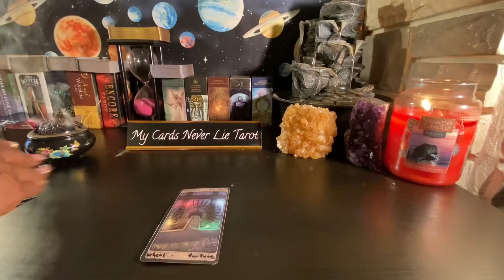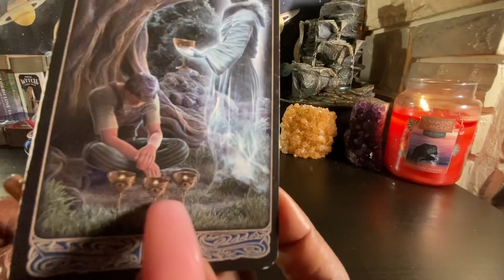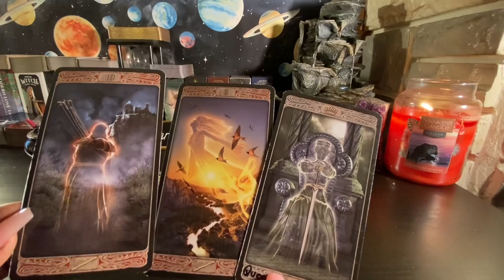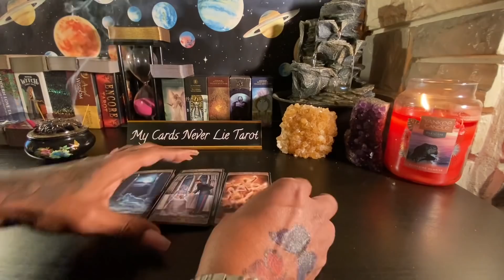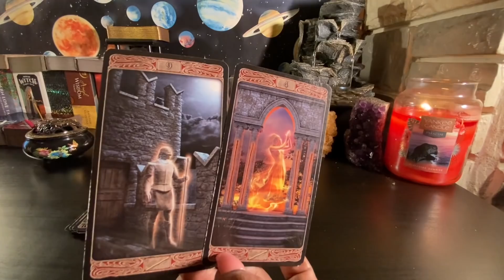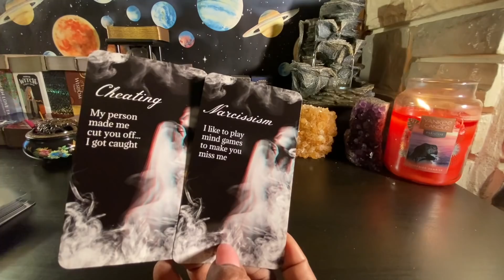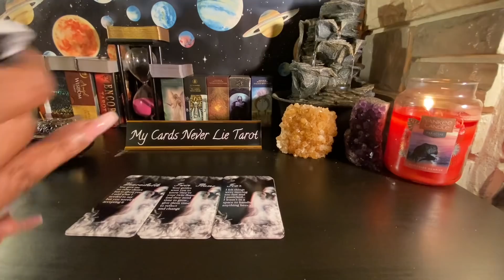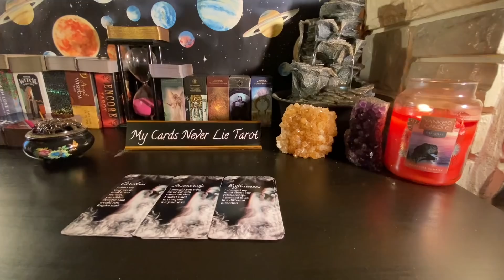Cancer ♋️ They’re in a codependent situation but the love is with u now they have to make a choice